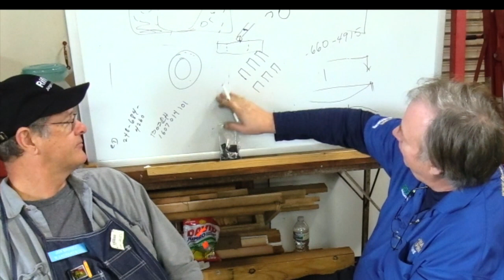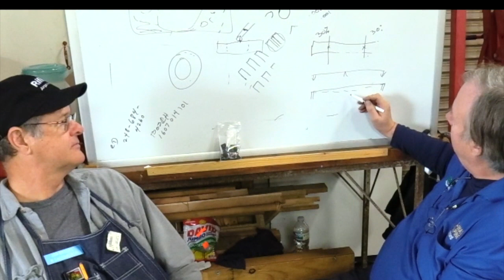Machine Rebuilding and Scraping Class with Richard King, Part I, Vacaville, CA - April 2018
This video is about I  Scraping Class with Richard King, Part I,  Vacaville, CA April 2019